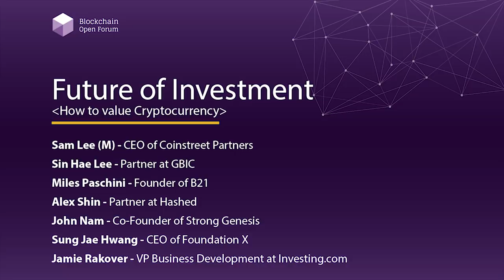[2018 블록체인 오픈포럼] Future of Investment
2018 블록체인 오픈포럼 - Future of Investment

Sam Lee (M) - Coinstreet Partners

Sin Hae Lee - GBIC

Miles Paschini - B21

Alex Shin - Hashed

John Nam - Strong Genesis

Sung Jae Hwang - Foundation X

Jamie Rakover - Investing.com